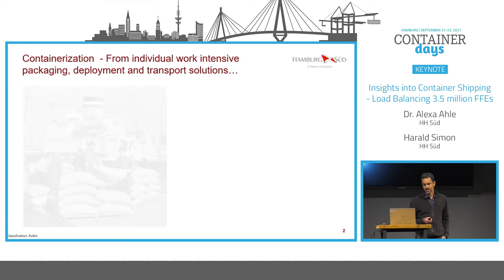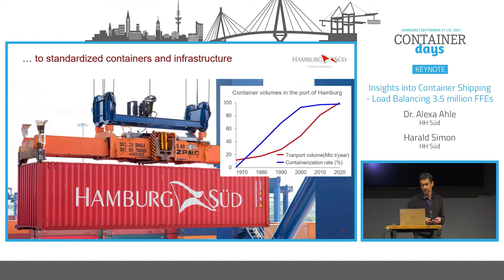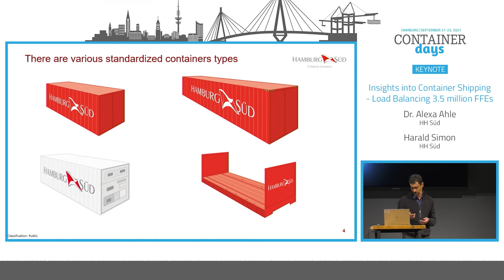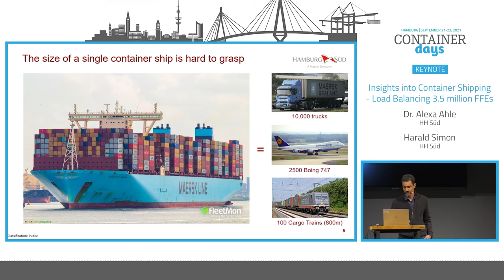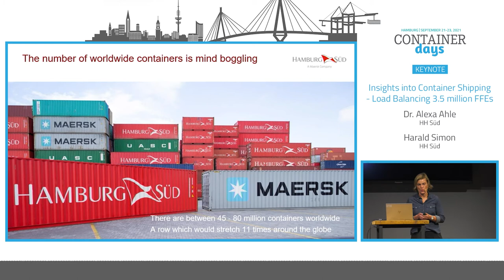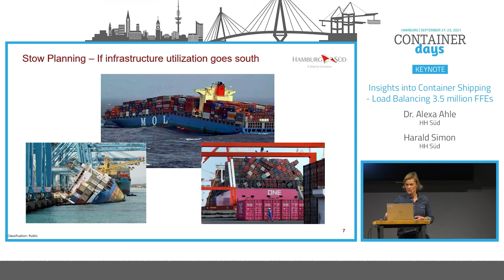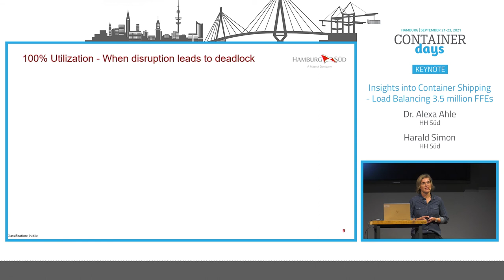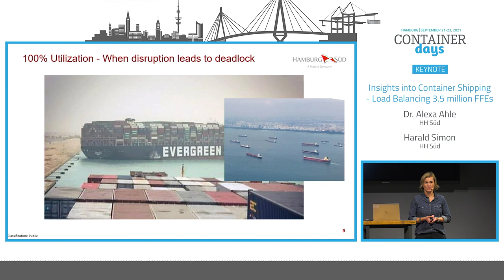Insights into Container Shipping - Load Balancing 3.5 million FFEs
At Hamburg Süd, we use containers not only in software development and operations, but primarily to ship goods around the world. Our business with real containers is very complex and fascinates us every day with many surprises and great wonders. In our session, we will give you insights into how this industry works, which challenges it has to face, and which mindblowing figures are involved.

Dr. Alexa Ahle (Hamburg Süd)
Harald Simon (Hamburg Süd)